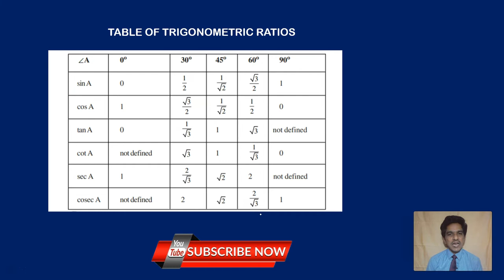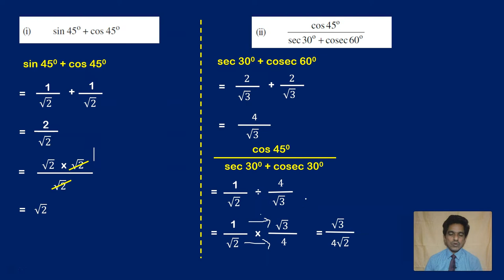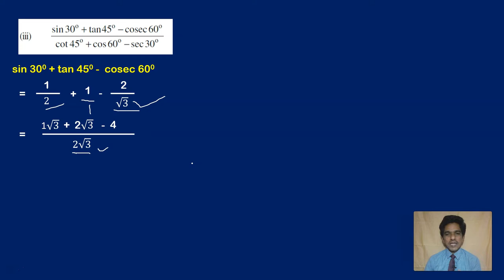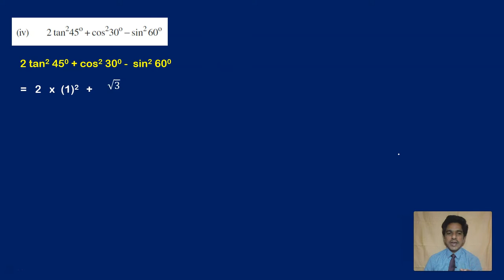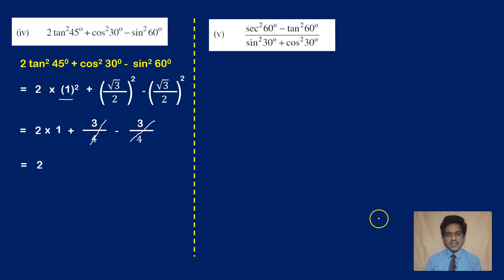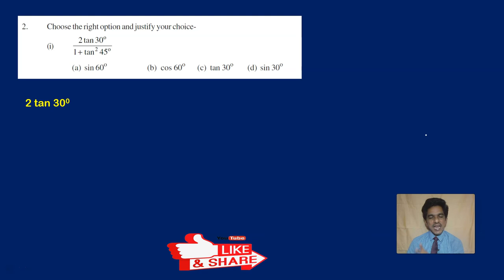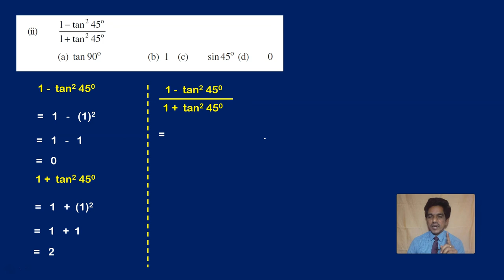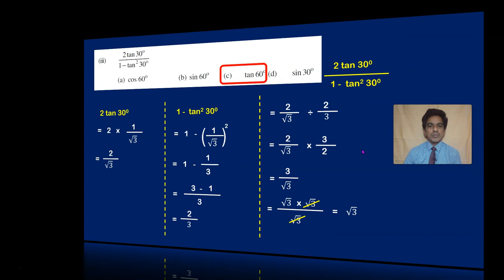TRIGONOMETRY - EXERCISE 11.2 -PROBLEM 1 AND PROBLEM 2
This video explains the solutions to problems 1 and 2 from Exercise 11.2 of TRIGONOMETRY OF ANDHRA PRADESH AND TELANGANA MATHEMATICS TEXT BOOK OF CALSS 10